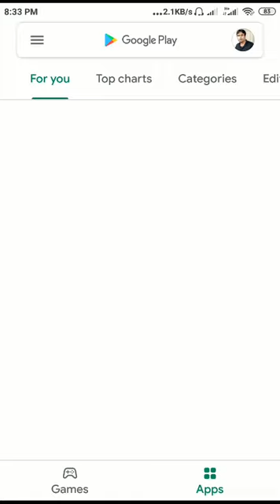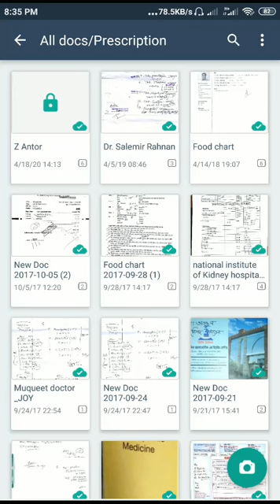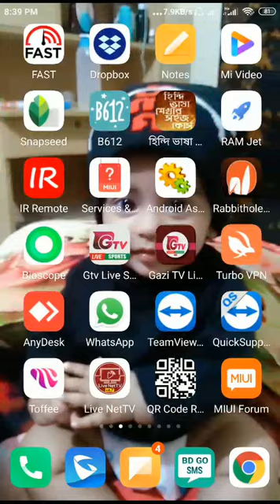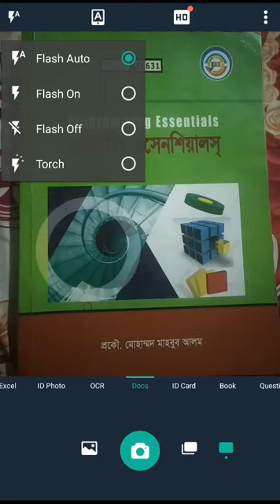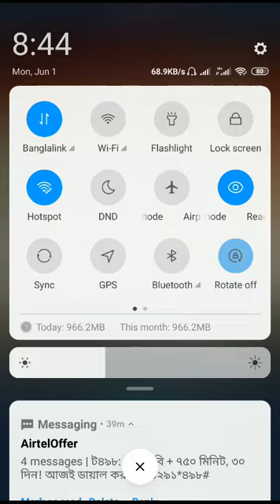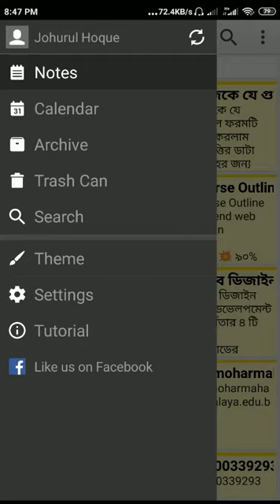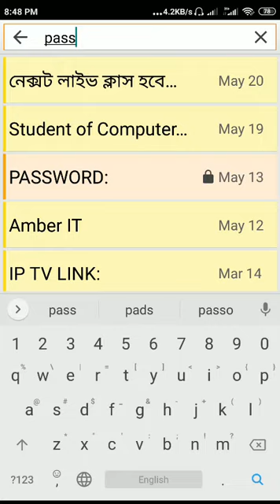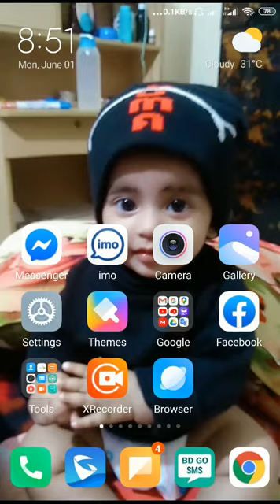How to use CamScanner and ColorNote app in Bangla | Scanner and Notes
CamScanner is the best scanner app that will turn your phone into a PDF scanner. Convert images to pdf in a simple tap. Download it for FREE!

ColorNote® is a simple and awesome notepad app. It gives you a quick and simple notepad editing experience when you write notes, memos, e-mails, messages, shopping lists and to-do lists. Taking notes with ColorNote® Notepad is easier than any other notepad or memo pad app.

camscanner,colornote,
colornote app,
colornote backup,
how to use colornote,
colornote tutorial,
how to use colornote app,
how to use colornote app in 2020,
how to use colornote app on mobile,
how to use colornote app in mobile,
cam scanner,
color note app,
android scanner,
scanner apps,
scanner,
,how to turn your android into a portable scanner,
ocr scanner,
qrcode scanner,
Best Scanner for android mobile